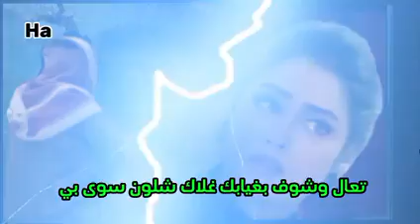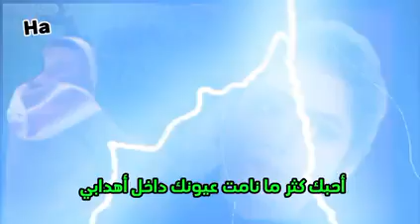عسى ما زعلتك البارح وزوّدت الجراح جراح. شعر الشاعر سالم السيار.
عسى ما زعلتك البارح ؟!
شعر: سالم السيار
إلقاء: ومونتاج هاني زريفة

عسى مازعلتك البـارح وزودت الجـراح  جـراح ؟!
عسى مامرت الدمعه على هدابك مـن  أسبابي؟!

جرحتك من كثر شوقي وخليـت الكـلام  رمـاح
ولا ادري شلون يا عمري طعنتـك حيـل  بعتابـي

بـدون شعـور صدقنـي تــرى كـثـر الـغـلا  ذبــاح
تعـال وشـوف بغيابـك غـلاك  شـلـون  سـوى بـي

حرام تغيب من عمري وتعطيني الفراق وشاح
حـرام الدمـع فـي عينـي مناديلـه هـي  هـدابـي

غيابـك يشغـل عيـون الزوايـا وأمتلـي  أشباح
وانا آنثر صوتك بقلـب المكـان وآشعـل بوابـي

تلفـت للأمـل دام الـرجـا فــي  عـمـري  المـلـواح
اناديلـك ولـو شرهـة وصولـك تقطـع  اعصابـي

ابيـك الجـاي مـن عمـري انـا مابيـك شـي  وراح
مدامك اجمـل واخـر .. مدامـك اجمـل  احبابـي

ابي ارتـاح يـا عمـري انـا ادري هـم تبـي  ترتاح
تعـال وقبـل مـا افـرح تـرى تـفـرح بــك  اثيـابـي

احبك يـا بعـد عمـر الحـزن و الجـرح و الافراح
احبـك كثـر مانـامـت عيـونـك  داخــل  اهـدابـي